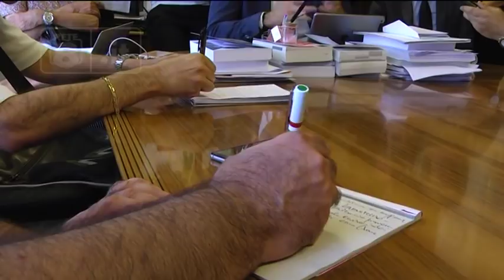Chieti - Di Primio si è dimesso, verso il commissariamento